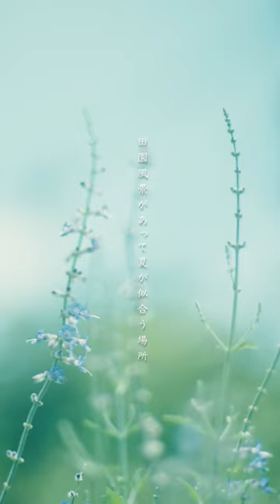都心から近いオススメの癒しスポット 座間・入谷 | noveltic vlog | nikon Z6 | オールドレンズ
大好きなスポット、座間を訪れました。
今回は縦型動画でVlogっぽく文字を入れてみましたがいかがでしょうか。
縦書き文字だと、どことなく小説っぽい雰囲気が漂って好きです。
noveltic vlogと勝手に名付けてみました。
今回も、ほとんどオールドレンズAI Nikkor 50mm f/1.4Sを使いました。

【関連動画】
優しい描写が魅力。Ai Nikkor 50mm f/1.4S オールドレンズレビュー

【使用機材】
・Camera：Nikon Z 6
・Lens：AI Nikkor 50mm f/1.4S、NIKKOR Z 105mm f/2.8 VR S
・Filter：Kenko ノスタルトーン・オレンジ
・Monitor：Blackmagic Video Assist 5インチ 12G HDR